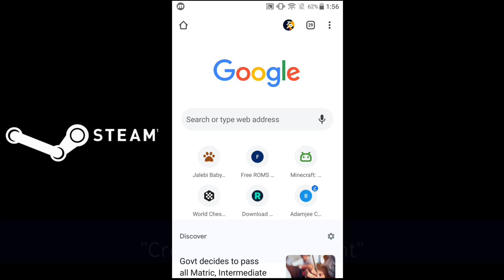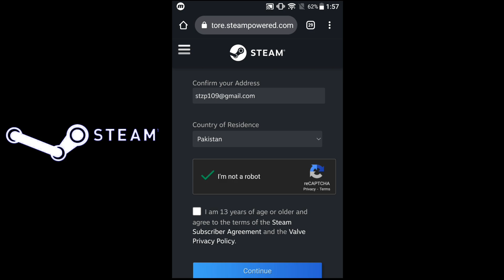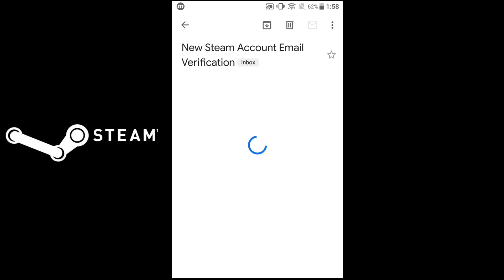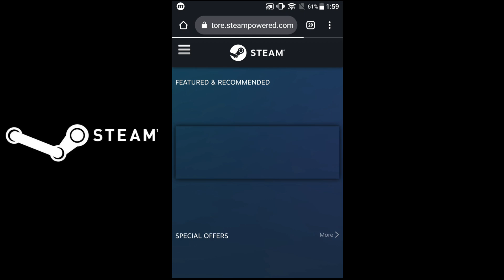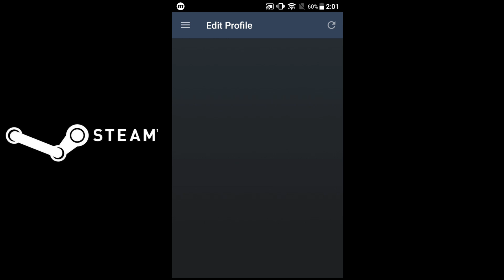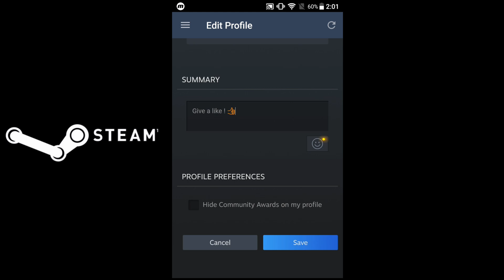How To Make Steam Account On Your Android | Easy Method 2021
Hey Guys !

in this video i'm gonna teach you
"How To Make Steam Account On Your Android"

Follow my steps carefully so you won't face any problem in creating an Steam Account !

Hope you enjoy the video & also works 😉

PEACE =)

*Keywords*